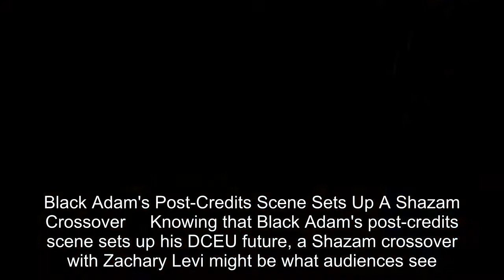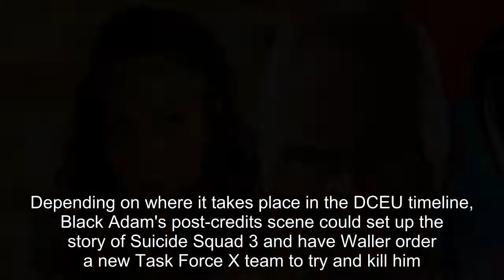What Is Black Adam's New DCEU Post-Credits Scene? Every Theory